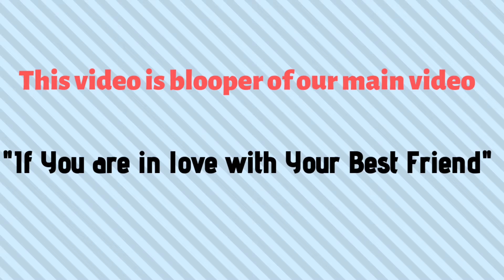When You are in Love with Your Best Friend Bloopers/Making of | Stark Nikhil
This video is blooper of "When You are in love with Your Best Friend" which is a Romantic - Comedy video made for amusement purpose.
Whatever funny errors we made while shooting this video is shown in this video. This video is not scripted.
If You haven't watched our previous main video "When You are in Love with Your Best Friend", I would highly recommend to watch that video first...so that you could enjoy this one the most.